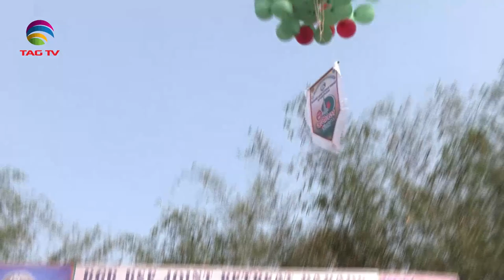SOUTH ASIAN NEWSLINE, MARCH 27, 2024